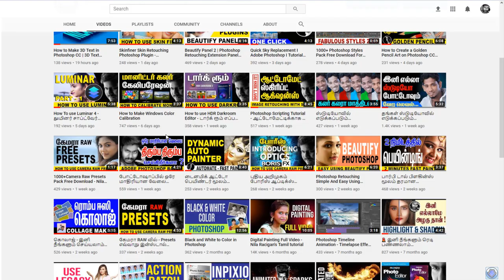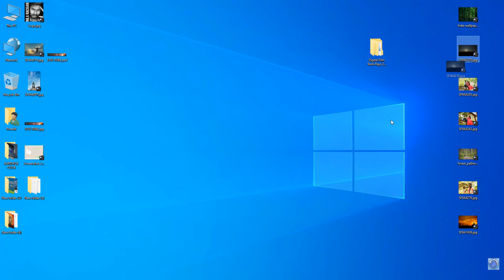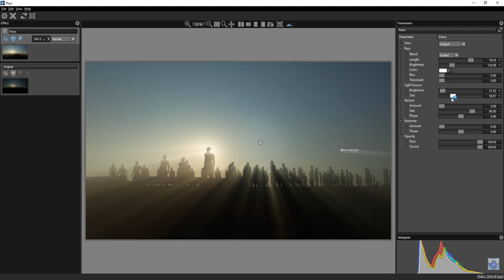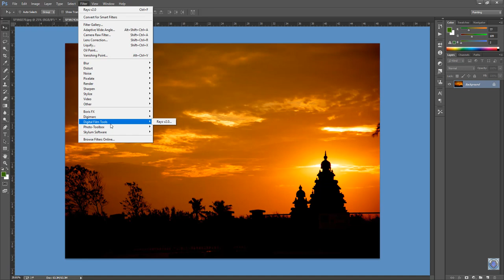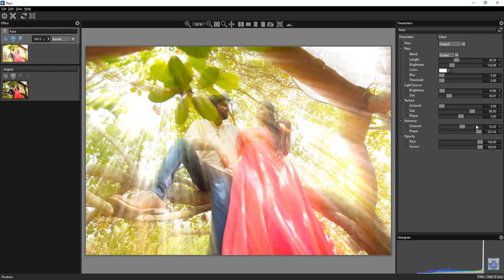Creative Light Rays - With Photoshop Plugin Digital Film Tools Rays